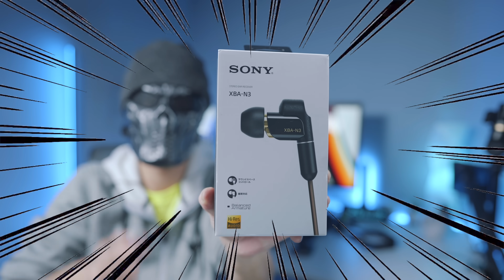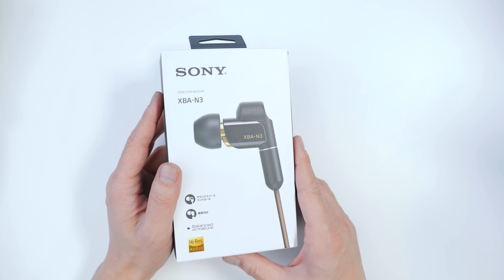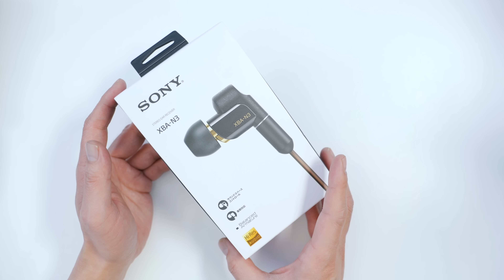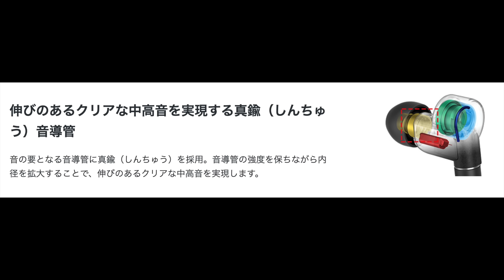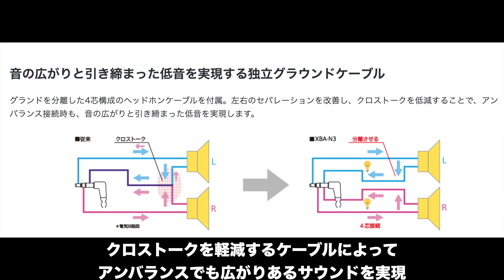SONY最強のワイヤレス VS SONY有線イヤホン！WF-1000XM4すら遠く及ばないSONYのBA搭載の有線イヤホンが最高すぎた！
SONYのハイブリッドドライバーとかロマンありすぎるわ・・・

●SONY XBA-N3

●FiiO LC-RC 2.5mm/3.5mm/4.4mmプラグ交換式のMMCXイヤホンケーブル 銀メッキ高純度単結晶銅19芯線×8本編

◯前回の動画
AirPods Proの上位互換やん！Beats Fit Pro発売日決定！新年早々とんでもないヤツ！

●マルオおすすめ漫画
・幸せカナコの殺し屋生活

◯オススメiPhone 13 アクセサリー◯
　どんどん更新していきます！

・NIMASO iPhone 13用ガラスフィルム
iPhone 13 mini用：
iPhone 13/13 Pro用：
iPhone 13 Pro Max用：

・iFace Reflection
iPhone 13 mini用：
iPhone 13用：
iPhone 13 Pro用：

・ABSOLUTE LINKASE AIR iPhone 13シリーズ

SONY iPhone イヤホン AirPods 高音質 WF-10000XM4